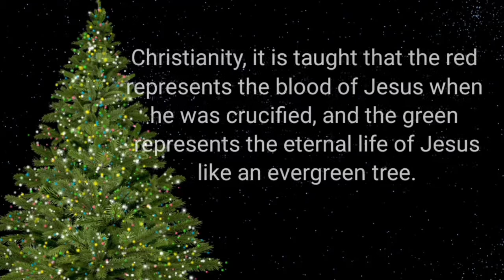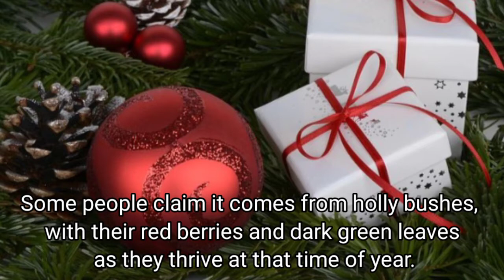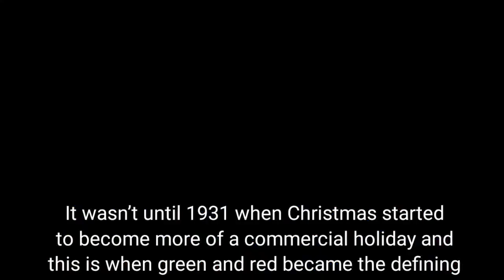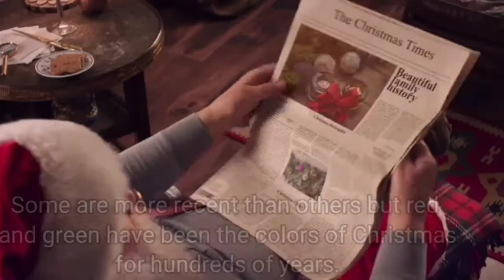Why Are Red And Green The Colors Of Christmas?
This video contains the answer for why red and green are the colors of christmas.the color green is widely associated with christmas because we decorate our homes with trees, holly and mistletoe.one of the first advertisements was commissioned to illustrator haddon sundblom, with the instructions of creating an advertisement with santa claus drinking coca-cola.santa wore red and from then on, coca-cola has continued to advertise with its red branding and hence becoming an associated color of christmas.

Hope you like this facts friends.